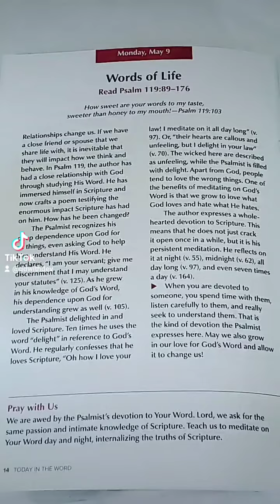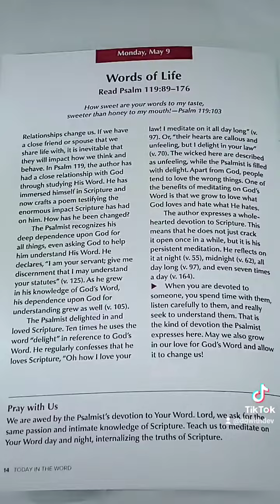(FULL VIDEO) May 9th 2022 - Words Of Life - Daily Devotionals (DDwithDev)